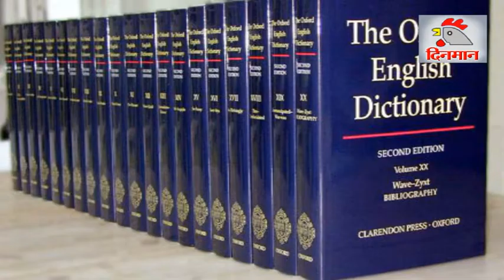ऑक्सफर्ड इंग्लिश डिक्शनरीची पहिली आवृत्ती १ फेब्रुवारी १८८४ रोजी प्रसिद्ध